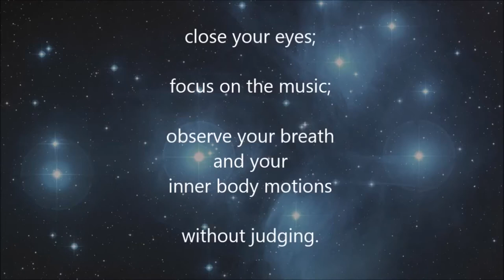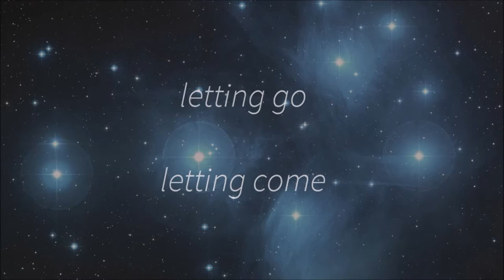Meditation music and Relaxing Music. Meditation for sleep and relaxation the most effective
8-minute meditation music is the most effective Relaxing Music. Meditation for sleep and relaxation on this channel: Start Meditation.

To fall asleep fast, our music for insomnia with its embedded delta waves is essential for deep sleep music. Feeling sleepy? Use this sleeping music in the background for soothing relaxation or as meditation music after a busy day at work. Our beautiful music for sleeping is ideal for relaxing music for stress relief.

Mediation activities and their daily practice are not a new thing as it also belongs to our ancestors. People of the old times were very well aware of meditation art and its advantages. Nowadays, individuals like to include meditation as an indispensable part of their lives to bring an immense distinction in their lifestyle and attitude.

Ever wondered what guided relaxation is all about? Here is some invaluable information about guided relaxation. Do you find it difficult to relax? If so, you are not alone. Relaxing can be difficult for most of us. A few years ago I began having major problems with stress. I knew I needed to calm down and relax but I just couldn’t seem to find relaxation. As time went on the stress began to affect my health.

Meditation has been serving the world for centuries. Thousands of years of evidence have pointed to the spiritual, emotional, and even physical benefits of taking time out if your day for quiet reflection and relaxation.
wonderful relaxation music.

Thanks for tuning in to our relaxing music for sleep and meditation! Introduce yourself to the Start Meditacio community in the comments and let us know where in the world you’re listening from. Enjoy! Love, Meditation

cost to you, if you make a purchase through a link. Thank you for supporting my channel and I so that I can continue to create content for you."